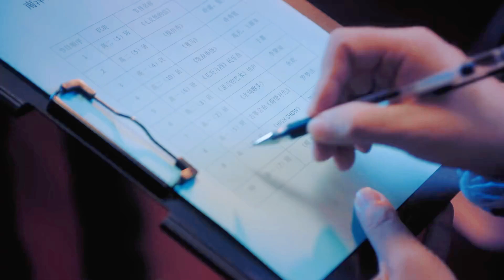🍭【学霸男神x鬼马少女】太解气了！江浩月霸气夺回陆苗被砍掉的节目，并且痛斥心机女！clip10： |我和我的时光少年 Flourish In Time|追星美少女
🍒每周固定播放时间：周三至周五

视频来源于电视剧《我和我的时光少年》
💛讲述了善良勇敢的元气少女陆苗，与清冷孤傲的学霸男神江皓月，两人在成长过程中彼此陪伴、相互治愈的爱情故事

💛主演：张凌赫，邓恩熙
Flourish In Time#我和我的时光少年#chinese drama#Dengenxi#LuMiao#JiangHaoyue#学霸男神#元气少女#二次元#青春#校园#追星美少女